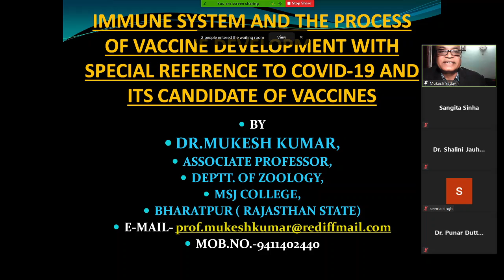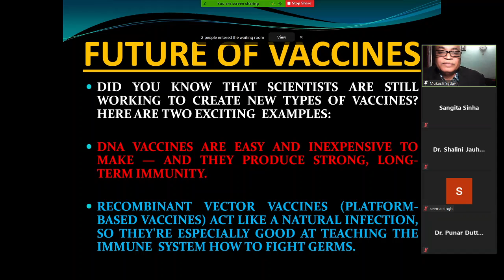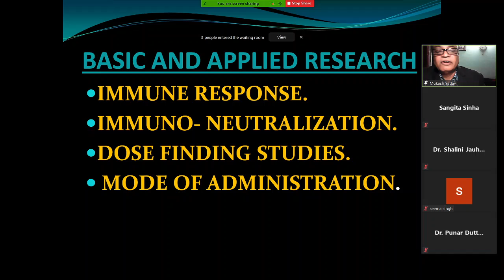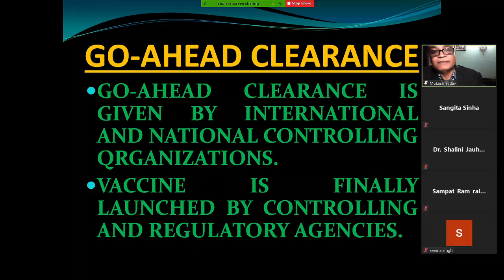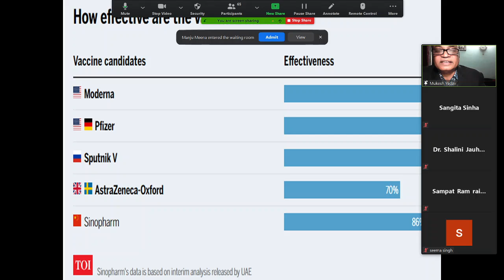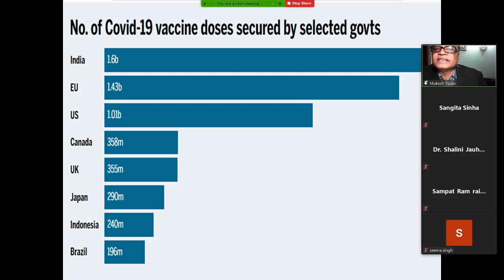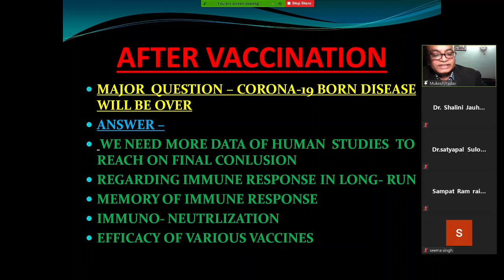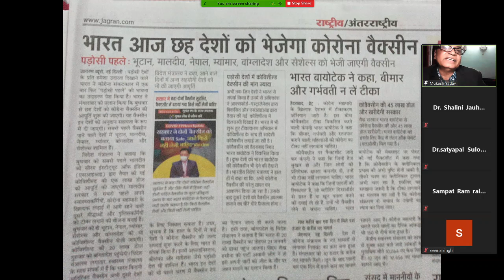Status of Covid-19 Vaccines and its development